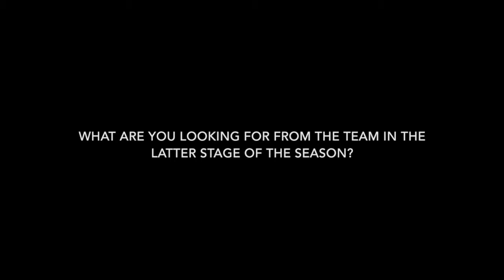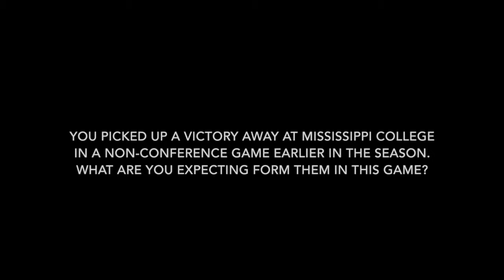SHC vs. Mississippi College: Pre Game